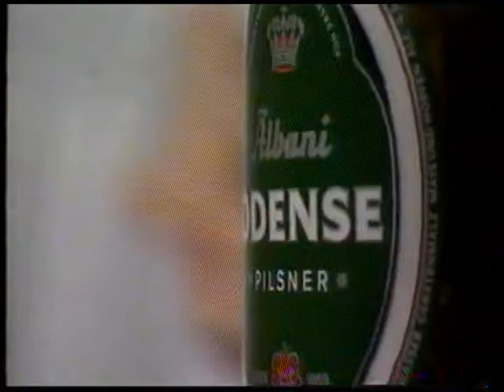Brugergrænseflader og computere til ældre (ikke komplet videoklip)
Jeg gad virkelig nok have set hele dette videoklip, men en eller anden inkompetent idiot i TV2's tekniker rum valgte at slukke for dette informative videoklip før det var færdigt.